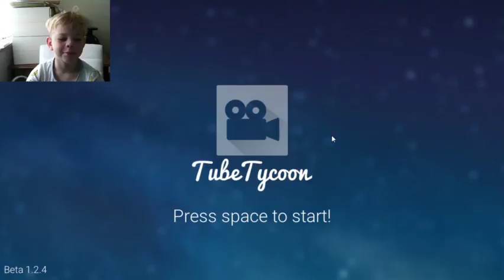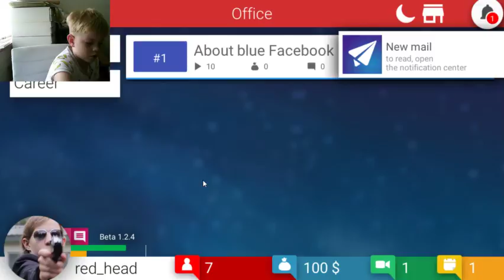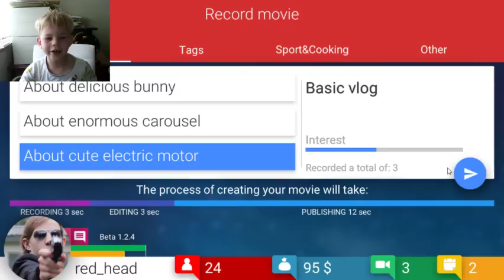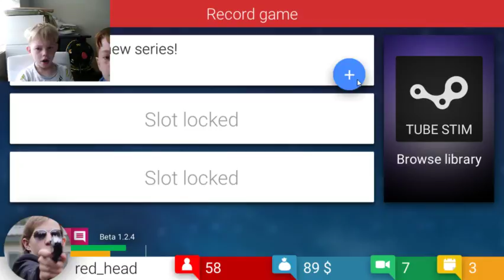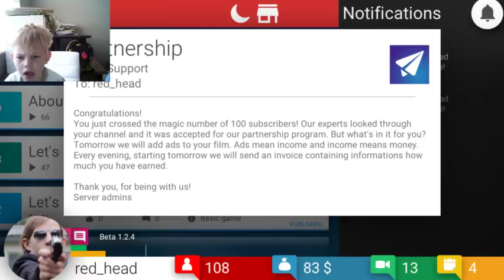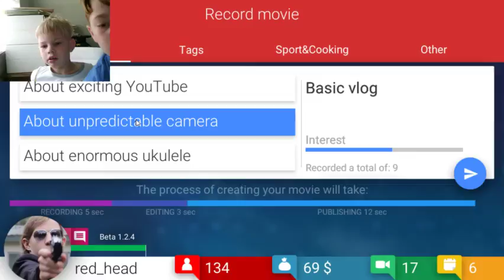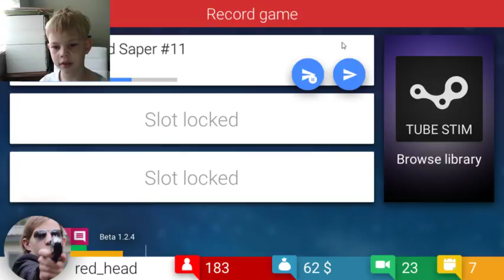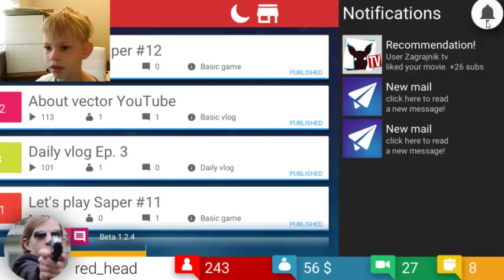Dont know what this is so dont blame me cant see the picture